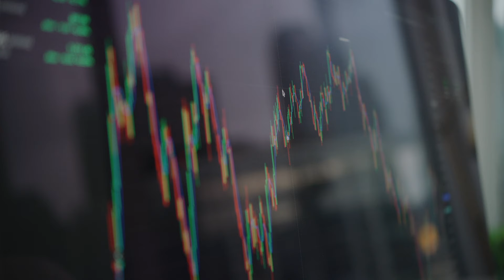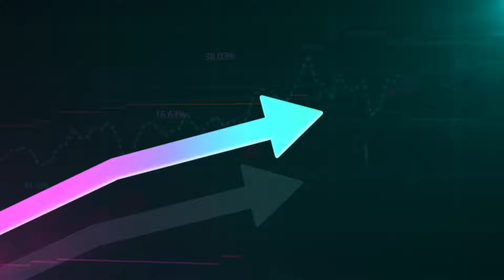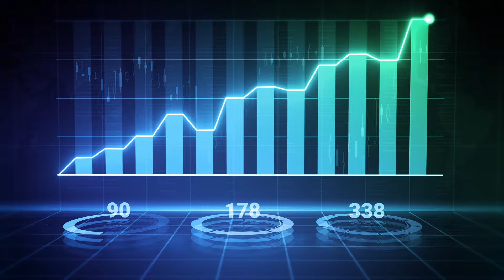What Will Drive Graphite Demand in the Coming Years | Macro Talk with | $EPR Stock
Talking with the CEO of E-Power Resources About the Driving Factors Behind Graphite Demand and Supply and What Determines Graphite Prices.

E Power Resources Inc. | Developing Graphite Projects in Quebec, Canada
E Power Resources Inc. is an exploration and development company focused on graphite projects in the Canadian province of Quebec.

Stock Listings:
📈 CSE: EPR